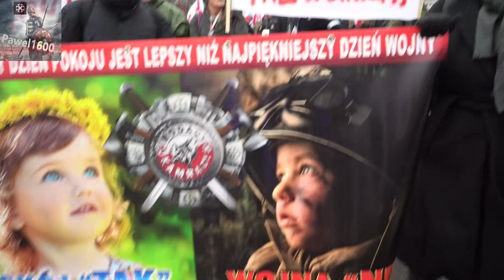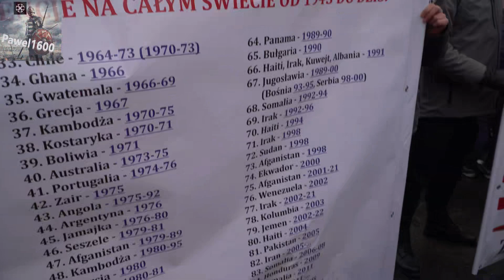cz.2 Marsz: Pokój Tak,Wojna Nie" Organizator:Rodacy Kamraci,Warszawa 21.01.2023...To nie Nasza Wojna